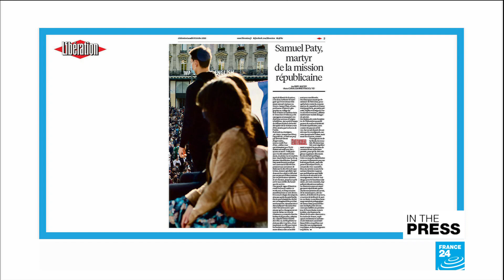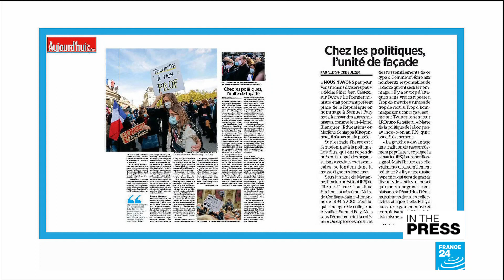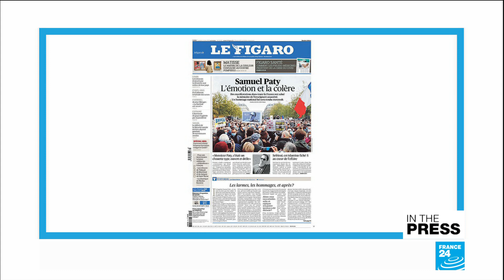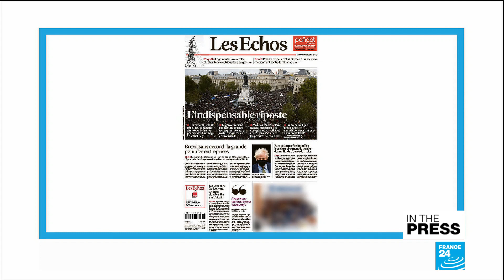'Liberty, I teach your name': French papers pay tribute to slain teacher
IN THE PRESS – Monday, October 19, 2020: We look at reactions in the French papers to the brutal beheading of history teacher Samuel Paty. Libération references the famous Occupation-era poem "Liberty" by Paul Éluard with the headline "Liberty, I teach your name". Despite calls for unity, Le Parisien reports that there's already division, with right-wing politicians pushing for a response that goes beyond tributes. Papers are also examining the role played by a radical Islamist who was a known terror threat.